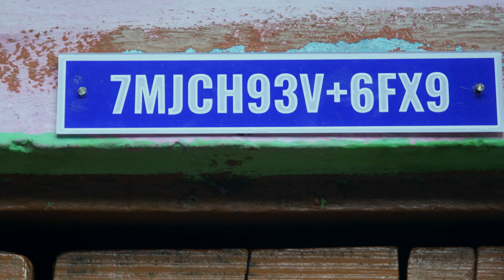Plus Code | Addressing the unaddressed in Kolkata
Here's a little something we are doing in collaboration with an NGO, to solve the address woes of the underserved urban communities of Kolkata.
In order to find addresses of the residents of this community easily, we've introduced Plus codes - an easy way to represent geographical coordinates for any location on the map. Plus they’re free, open-source and work offline.